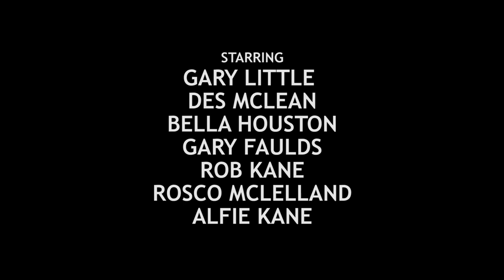The Glasgow Trip - Summer Special - Scottish sitcom web series. - S02E04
Series 2 Episode 4: Summer Special

After a disastrous date, has Gary finally found a special gal? Des bails Gary out and the lads go on a wee road trip into the wilderness. Get the banjo out!!!

Comedians Gary Little and Des McLean do their own version of the hit Sky TV show The Trip... Glasgow style.